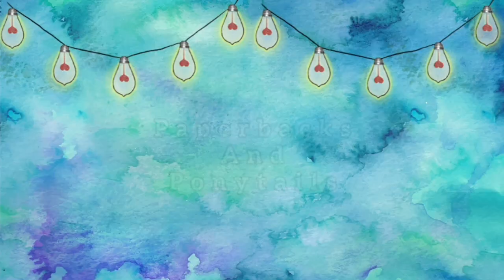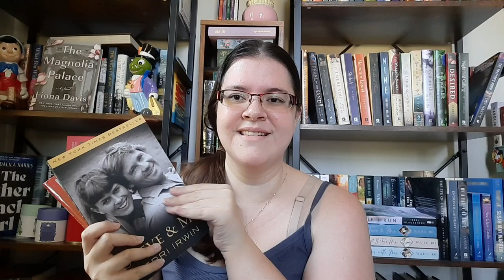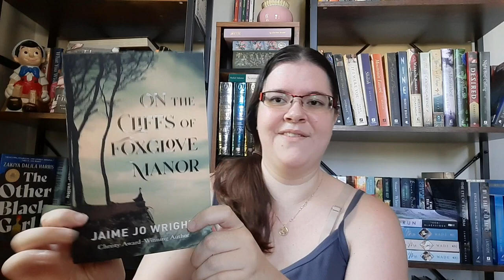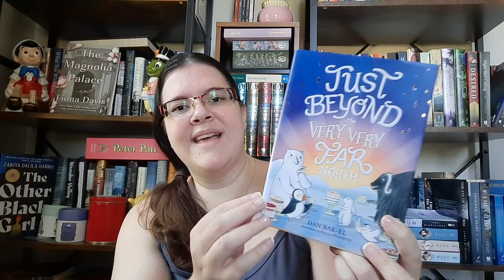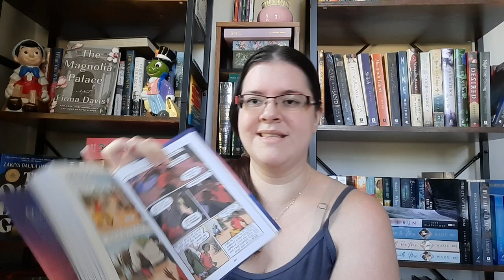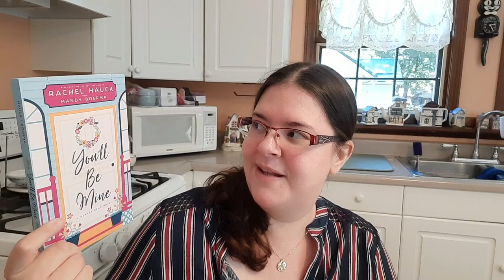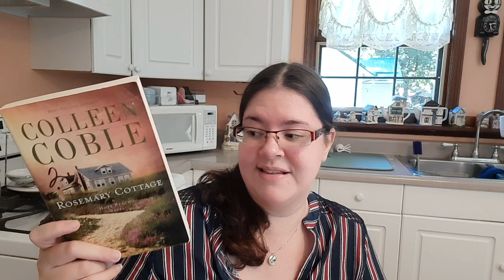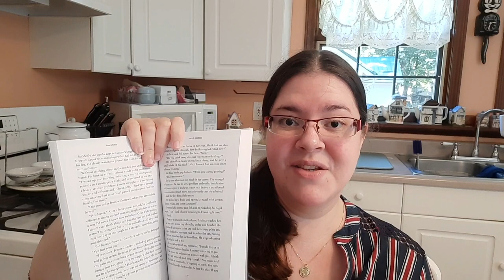BIG BOOK HAUL | Middle Grade, Christian Fiction, Contemporary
Hello Book Family! Today I have a big Book haul to share with you. Book mail, Book Outlet Order and ARCS. I hope you enjoy this video as much as I did filming it 🥰.